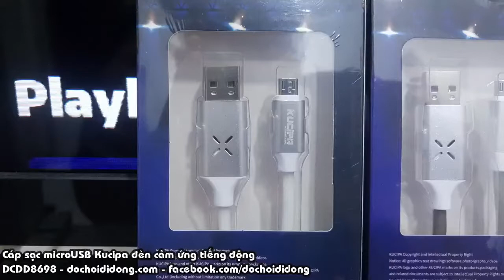Cáp sạc microUSB Kucipa đèn cảm ứng tiếng động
🏠 Địa chỉ: 206 Nguyễn Thượng Hiền, P.5, Phú Nhuận, TP.HCM